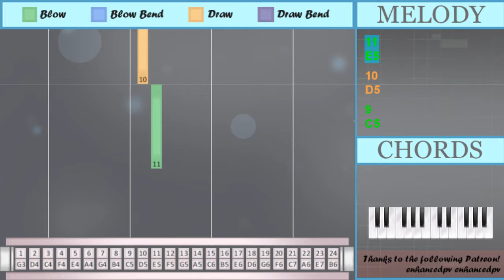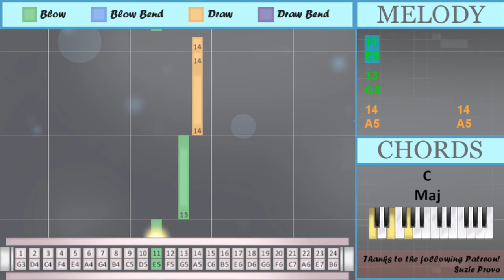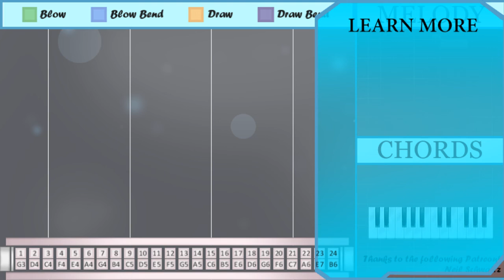How to play traitor by Olivia Rodrigo on Tremolo Harmonica 24 Holes (Tutorial)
The easiest way to learn how to play traitor by Olivia Rodrigo on the tremolo harmonica 24 holes. It's a tremolo harmonica 24 holes tutorial for traitor by Olivia Rodrigo.

EasyHarmonicaLesson teaches you to play the your favorite instrument, through easy and simple animation so that you too can learn how to play traitor by Olivia Rodrigo on the tremolo harmonica 24 holes easily. A tremolo harmonica 24 holes tutorial with visual animation graphic.

Numbered notation:
11
10
9
12
11
10
9
12
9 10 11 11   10
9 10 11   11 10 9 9
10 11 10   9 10
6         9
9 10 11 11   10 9
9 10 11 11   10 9
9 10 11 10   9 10
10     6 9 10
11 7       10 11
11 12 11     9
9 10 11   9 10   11
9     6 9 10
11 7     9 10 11
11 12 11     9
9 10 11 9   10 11
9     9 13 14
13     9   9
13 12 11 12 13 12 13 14
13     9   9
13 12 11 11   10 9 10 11
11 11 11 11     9
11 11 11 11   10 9
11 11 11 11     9
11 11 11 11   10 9
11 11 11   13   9
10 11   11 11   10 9
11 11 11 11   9
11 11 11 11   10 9
10 9
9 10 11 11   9
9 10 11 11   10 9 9
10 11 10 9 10
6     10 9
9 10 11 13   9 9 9
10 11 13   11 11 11
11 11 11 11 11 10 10
9   9 10
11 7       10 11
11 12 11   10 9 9
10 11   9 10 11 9
9 10
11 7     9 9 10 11
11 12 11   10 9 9
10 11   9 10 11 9
13 13
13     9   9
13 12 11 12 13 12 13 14
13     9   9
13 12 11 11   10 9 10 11
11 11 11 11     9
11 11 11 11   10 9
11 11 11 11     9
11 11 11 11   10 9
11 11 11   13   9
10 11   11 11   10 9
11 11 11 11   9
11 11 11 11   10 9
15
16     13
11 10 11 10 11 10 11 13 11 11
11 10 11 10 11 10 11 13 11
15
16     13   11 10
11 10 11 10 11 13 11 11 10
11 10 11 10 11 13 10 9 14
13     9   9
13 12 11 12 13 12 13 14
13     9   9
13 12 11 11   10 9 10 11
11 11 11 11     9
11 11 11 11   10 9
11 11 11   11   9
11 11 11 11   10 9
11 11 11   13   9
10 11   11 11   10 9
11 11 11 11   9
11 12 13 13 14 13
11
13
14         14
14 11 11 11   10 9
15
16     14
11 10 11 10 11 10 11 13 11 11
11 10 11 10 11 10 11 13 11

Lettered notation:
E5
D5
C5
F5
E5
D5
C5
F5
C5 D5 E5 E5   D5
C5 D5 E5   E5 D5 C5 C5
D5 E5 D5   C5 D5
A4         C5
C5 D5 E5 E5   D5 C5
C5 D5 E5 D5   C5 D5
D5     A4 C5 D5
E5 G4       D5 E5
E5 F5 E5     C5
C5 D5 E5   C5 D5   E5
C5     A4 C5 D5
E5 G4     C5 D5 E5
C5     C5 G5 A5
G5     C5   C5
G5 F5 E5 F5 G5 F5 G5 A5
G5     C5   C5
G5 F5 E5 E5   D5 C5 D5 E5
E5 E5 E5 E5     C5
E5 E5 E5 E5   D5 C5
E5 E5 E5   G5   C5
D5 E5   E5 E5   D5 C5
D5 C5
C5 D5 E5 E5   C5
C5 D5 E5 G5   C5 C5 C5
D5 E5 G5   E5 E5 E5
E5 F5 E5   D5 C5 C5
D5 E5   C5 D5 E5 C5
C5 D5
E5 G4     C5 C5 D5 E5
G5 G5
G5     C5   C5
G5     C5   C5
C6
B5     G5
E5 D5 E5 D5 E5 D5 E5 G5 E5 E5
E5 D5 E5 D5 E5 D5 E5 G5 E5
C6
B5     G5   E5 D5
E5 D5 E5 D5 E5 G5 E5 E5 D5
E5 D5 E5 D5 E5 G5 D5 C5 A5
G5     C5   C5
E5 E5 E5 E5   D5 C